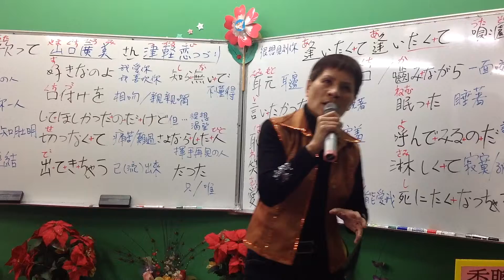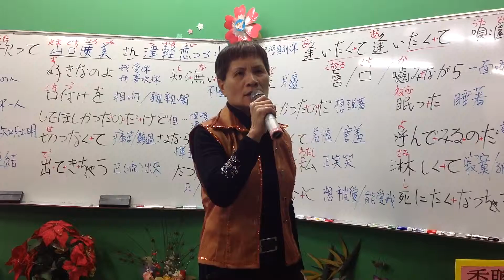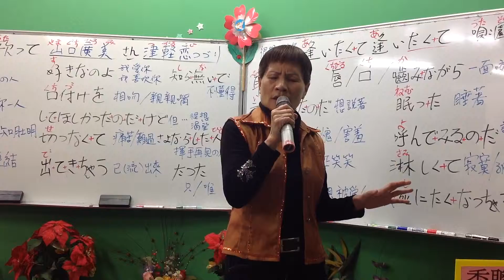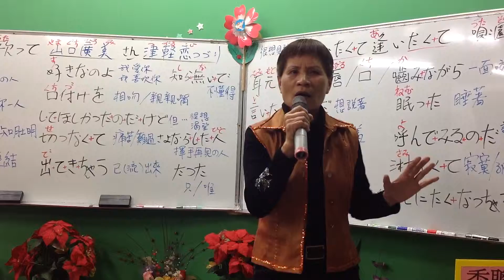1070110蔡虹菱韓／日教唱班週三晚7－9：30驗收曲～津軽戀つづり（山口ひろみ さん）